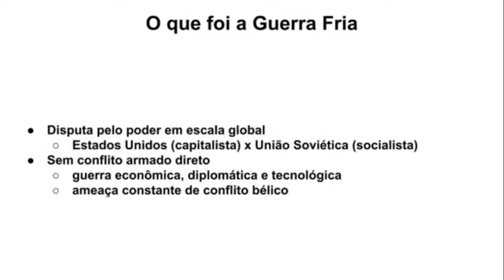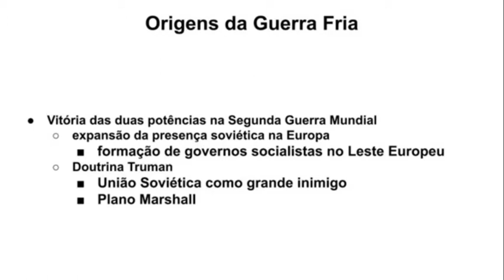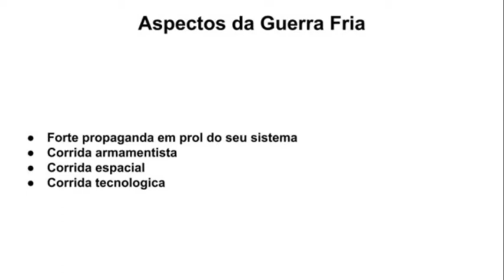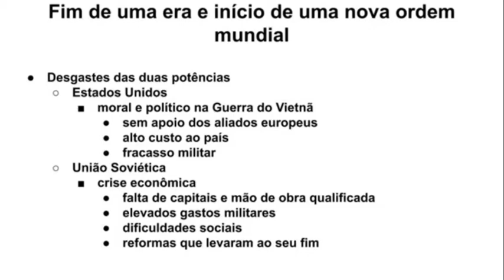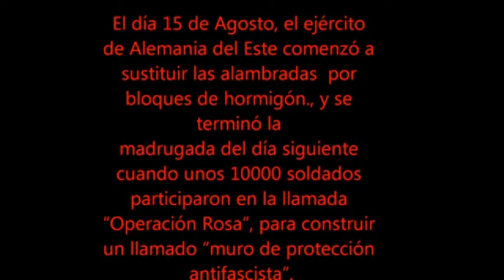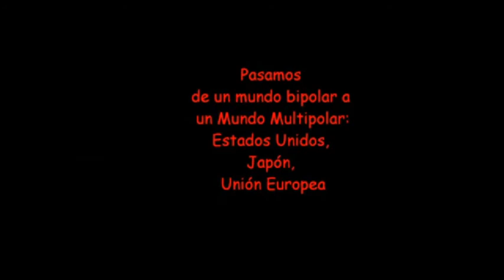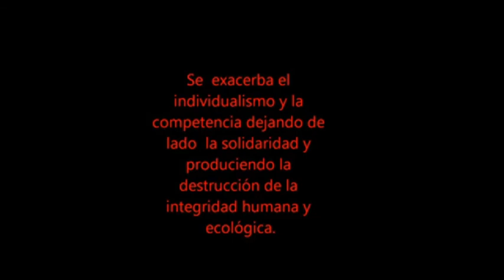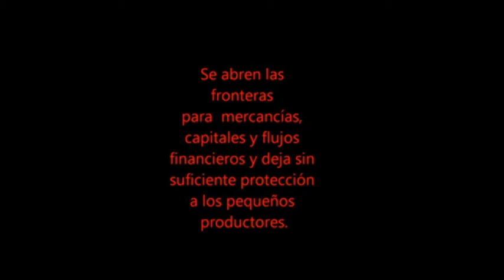Geografia EJA 02 3ª